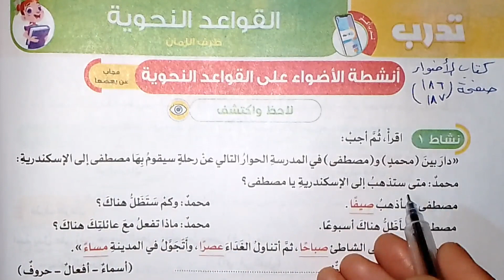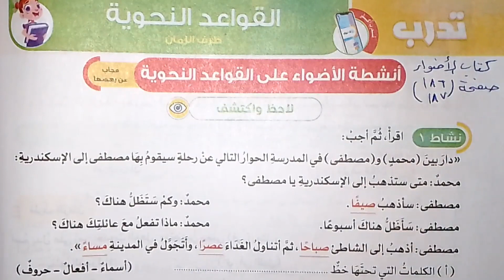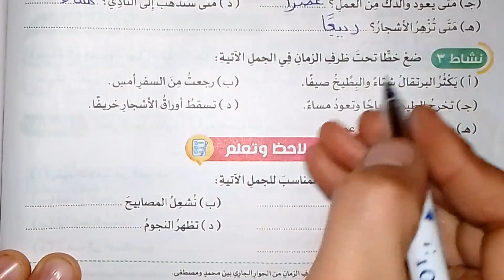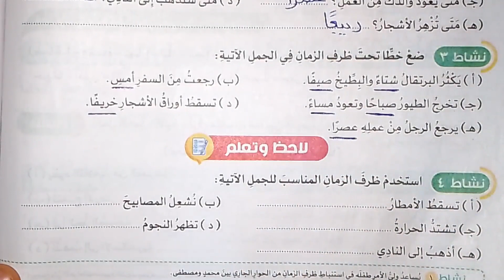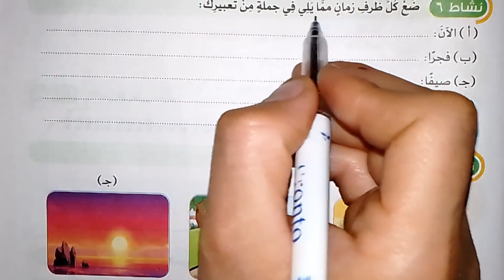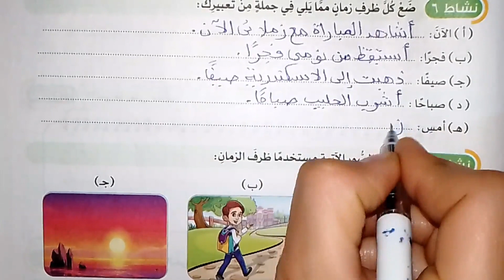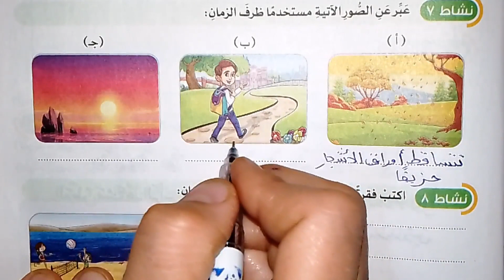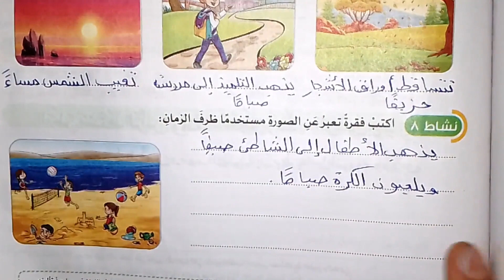حل أنشطة الاضواء علي القواعد النحوية ظرف الزمان كتاب الاضواء صفحة(186-187) الترم الثاني 2023